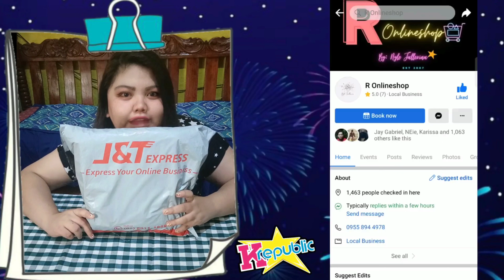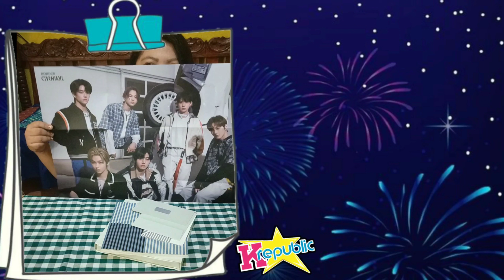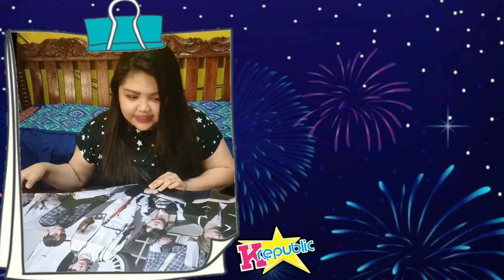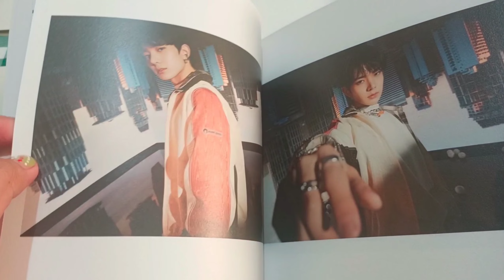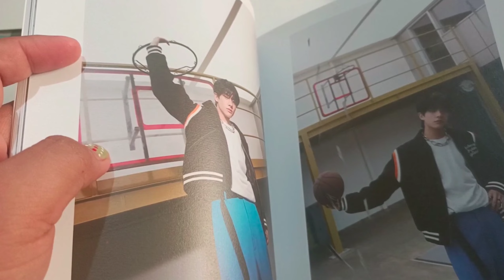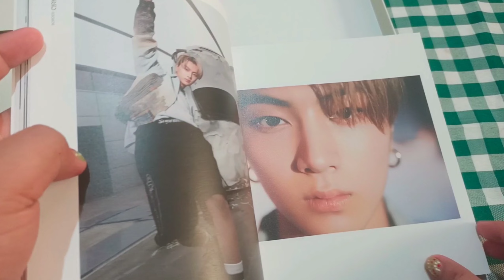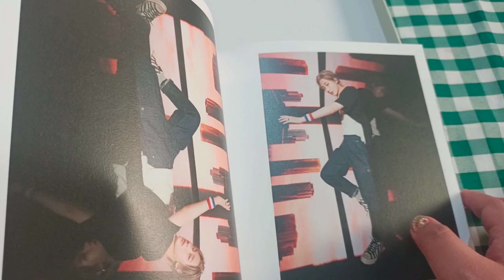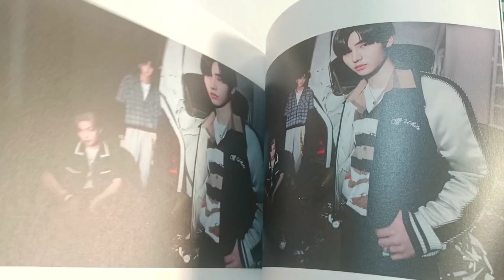I got my first PR! New year giveaway contest!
ANNOUNCEMENT!

We are updating our mechanics for our giveaway, we noticed that not all the comments on our YouTube video are visible. It's hard for us to see the names of the participants.

So here are some changes:

PRIZE:
unsealed Enhypen Border: Carnival Down Version album with folded poster.

Mechanics:
4. Send us a FB message that you would like to join our contest, include your FB account or IG account so we could contact you.

Announcement of the winner is on February 1!
We will announce it on our FB page so make sure you follow us in FB too!